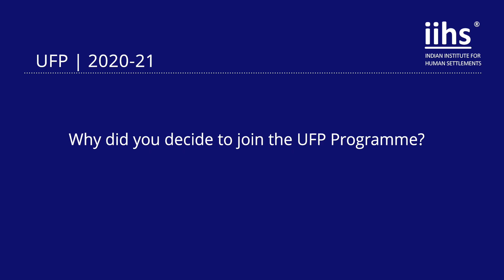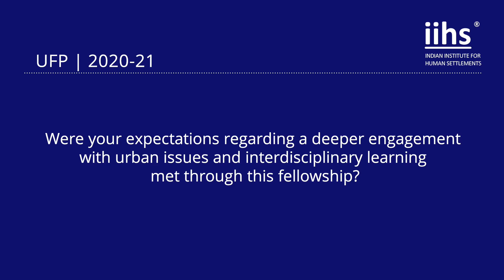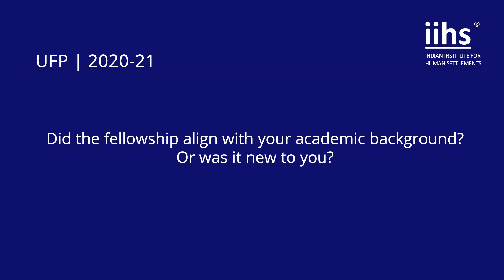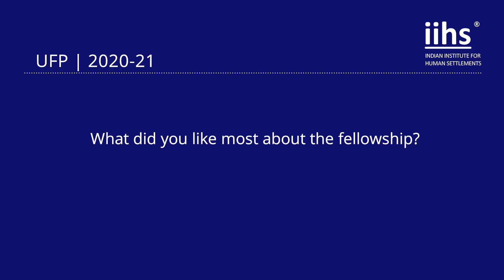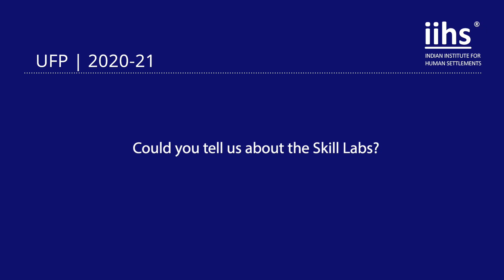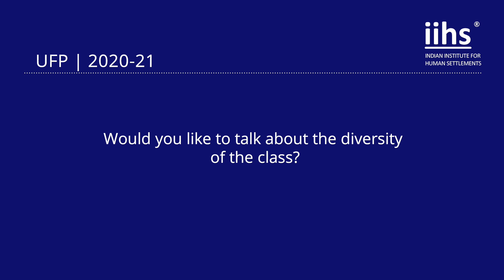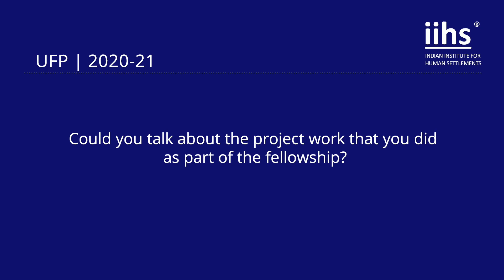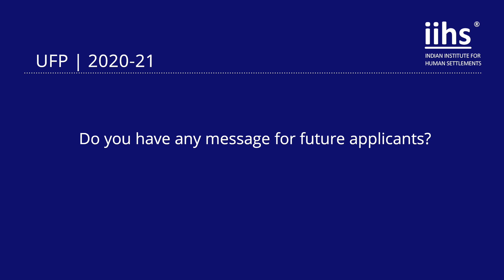Sreya Ajay | Urban Fellows Programme (2020 - 21)